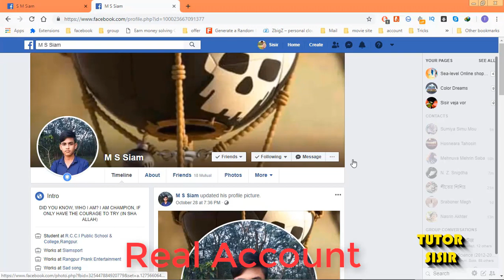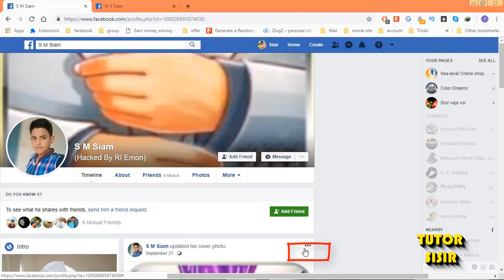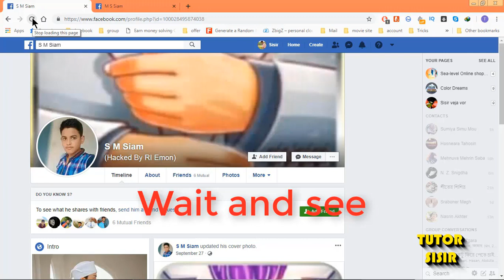Live Proof..How to Report and Delete Fake Facebook Account Permanently 2018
In this video I want to tell you How to delete someone's fake Facebook account.This is very good method to delete facebook account very easily.In this video u can do just one report to facebook.